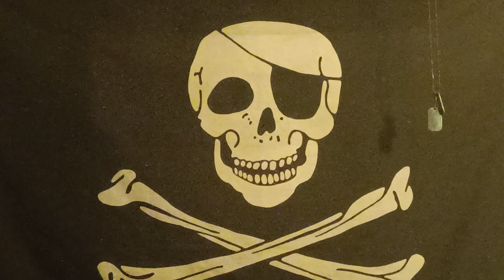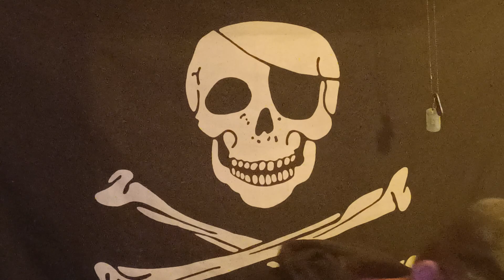Es ist Sonntag !!!! Also ... letz gooo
..einfach n bissel was los war und was los ist ...
Wie immer ehrlich ohne Gnade !!!
Achjaaaa, n bissel Gnade brauche ich auch .

Und sonst ??? Ja INSTA ist auch daaaa... war ja klar...